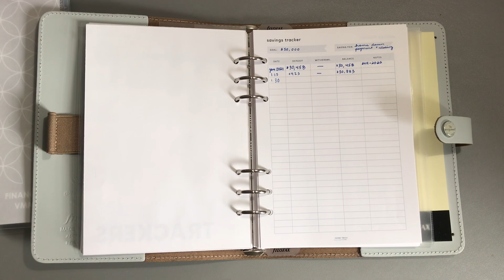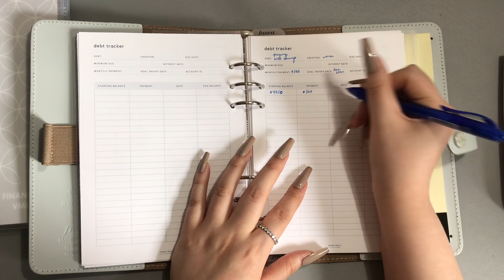January 2021: UPDATING MY TRACKERS! (last video for January Financials!)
Hey Guys!
I hope you enjoy this video! Stay Informed! Stay safe!

WANT TO SAVE SOME MONISHKA!!![$$$]

Nail Color:  OPI "Coconuts over OPI"

Amazon Items:
Veggie Chopper
Giraffe Laptop Case
Personal Filofax
Mild Liner Highlighters
Double-sided Tape
Double-sided Tape (option 2)
Computer Writing/Drawing Tablet
Favorite Pen Blue
Favorite Pen Black
Clear Tape for Label Maker
Label Maker (similar)
Transparent A6 Binder
Transparent A5 Binder
6 Hole Puncher
Paper Cutter
Translucent Binder (similar one)
Fire Proof/ Waterproof Pouch

iPhone Holder